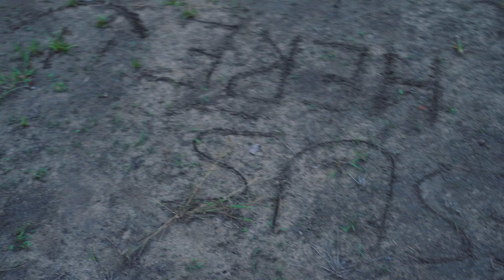Missions (Brazil) - Episode 34: Monitor Lizard And Big Spiders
✓ Doing missions does not have to be boring.
✓ Serving the Lord in the mission field in fun.
✓ You do not have to do missions alone.